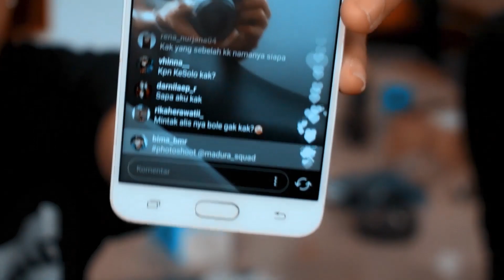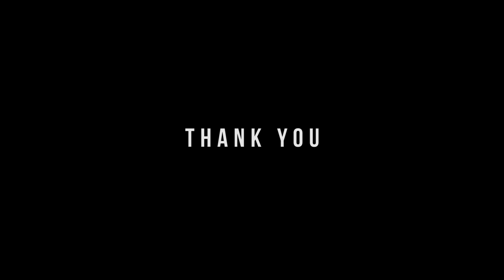BIMVLOG II PHOTOSHOOT WITH MY TEAM MADURA_SQUAD